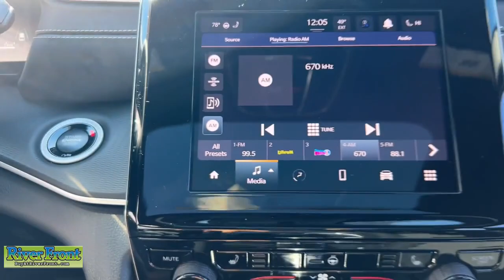2024 Jeep Grand_Cherokee Altitude St. Charles, Aurora, Glendale Heights, Naperville, North Auro...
New 2024 Jeep Grand_Cherokee Altitude available at RiverFront CDJR located in 200 Hansen Blvd, North Aurora, IL, 60542. Servicing the St. Charles, Aurora, Glendale Heights, Naperville, North Aurora area.

Looking for your dream car? It could be the  2024  JEEP Grand Cherokee. The Jeep Grand Cherokee: The stylish all-terrain SUV that blends comfort, high-performance and rugged capability. The following are some of this vehicles highlighted options: Keyless Entry, Satellite Radio, Heated Mirrors, Back-Up Camera, Power Driver Seat, Electronic Stability Control, Alarm, Steering Wheel Audio Controls, Aluminum Wheels, Dual Zone A/C. Rugged versatility meets high-tech luxury in the Grand Cherokee. Get behind the wheel today.